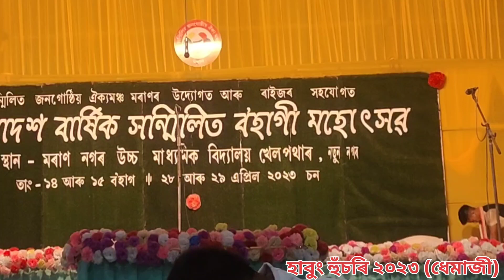হাবুং হুঁচৰি ধেমাজী ২০২৩ ।।Habung Husori dol 2023।।